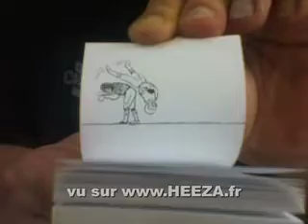Flip Book : FOOTBALL